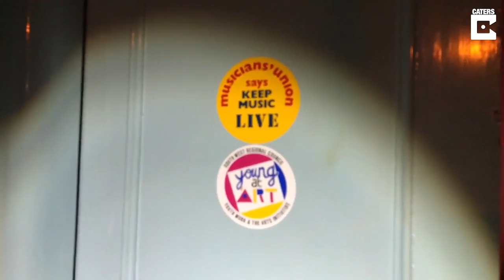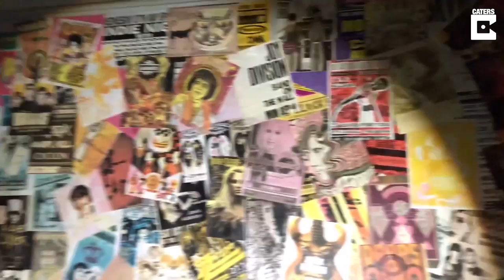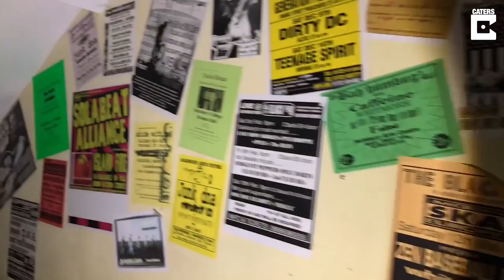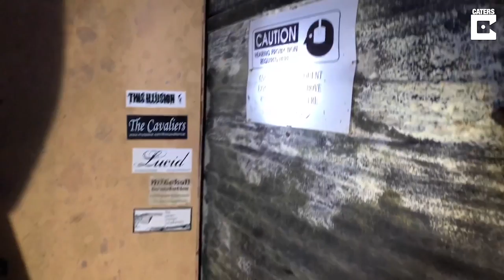Explorer Searches Around Abandoned Music Studio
ID: 1559680

An urban explorer has revealed inside an abandoned UK music studio.

Photographer Colin Hodson, 34, from Hampshire, explored around the studio with his friend James on August 22, after they’d heard about the studio from a friend.

The studio, based in Salisbury, Wiltshire, has around 30 novelty rooms inside including themed music, a therapy room and one with glow in the dark walls.

One of the themed rooms includes a Pink Floyd one decorated with their album ‘The Wall’, where the album cover was painted on one of the walls.